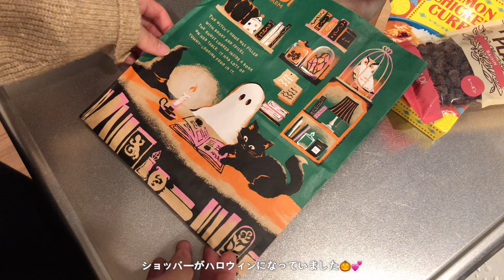Cooking vlog! feeling autumn with home cooking...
Hello everyone!